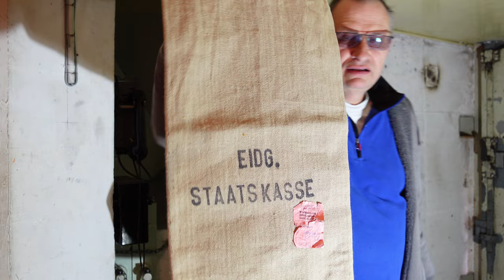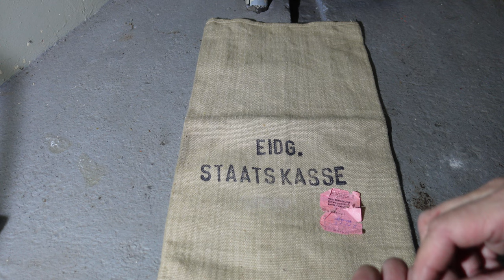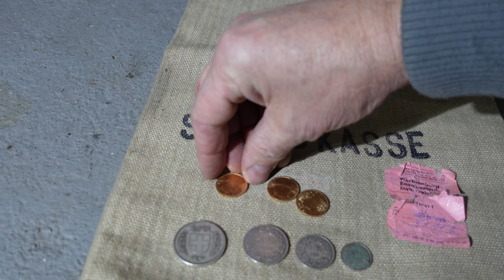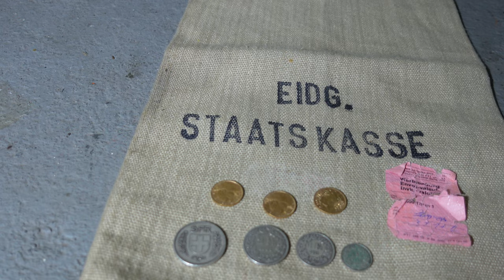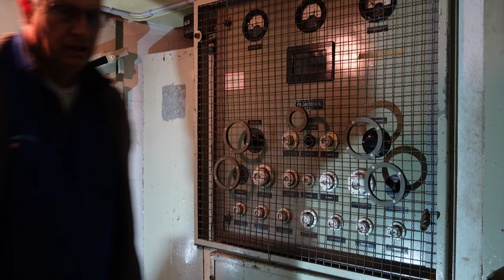Bunkergötti von Stein am Rhein Festungsgürtel Kreuzlingen Infanteriewerk Kampfbunker Bunker A5527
► KATALOGE:
Boot und Caravan Kühlgeräte 12 Volt  24 Volt